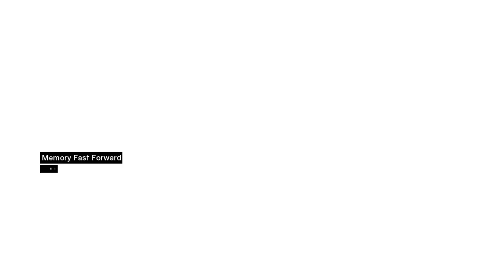Assassin's Creed 1 Episode 8 கொலையாளியின் க்ரீட் 1 எபிசோட் 8 தமிழில்